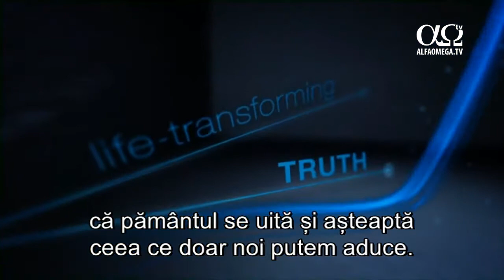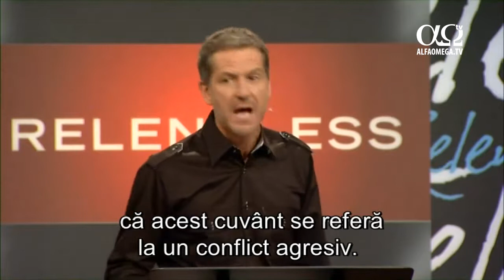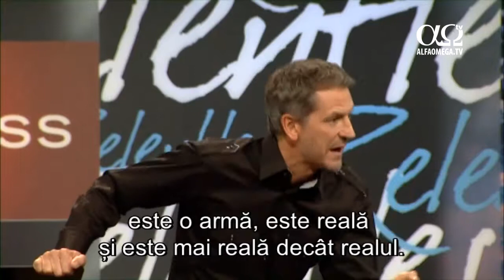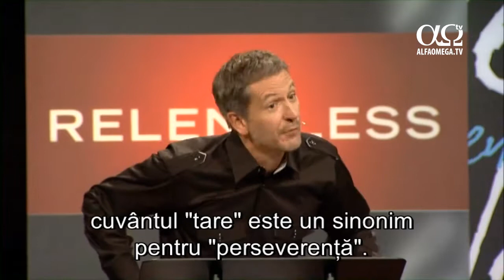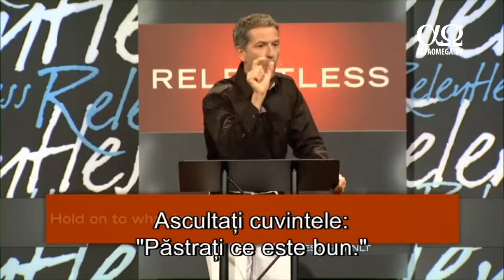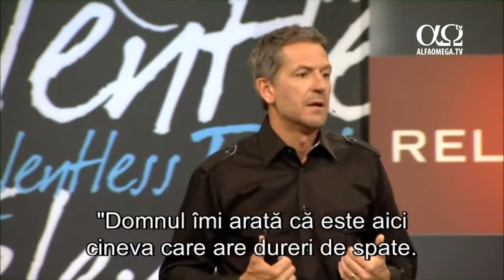Mesagerul - Perseverenta - Sesiunea 9 - John Bevere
John Bevere invata credinciosii cum sa stea neclintiti, rezistand atacurilor lui Satan si obtinand strapungerea si victoria.
Titlul original al seriei, in limba engleza: Relentless. Urmareste toata seria "Perseverenta", precum si alte seminarii cu John Bevere in limba romana la adresa